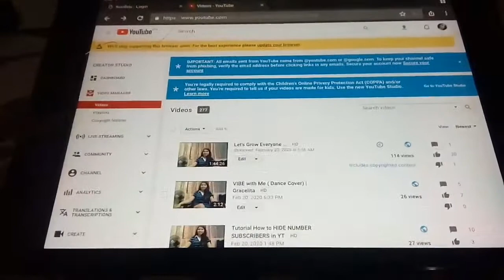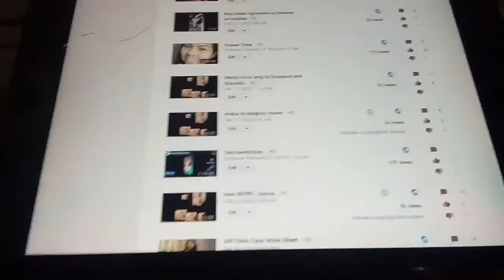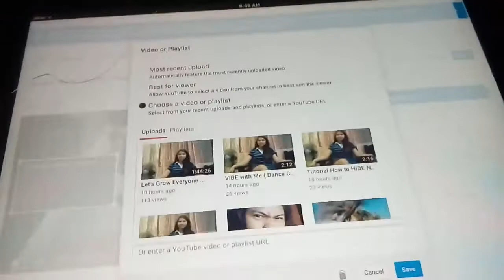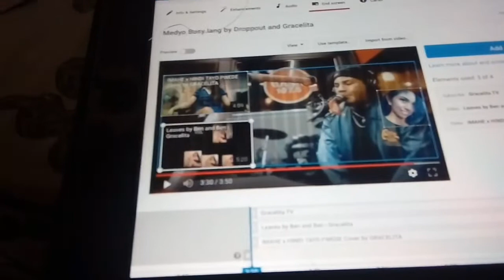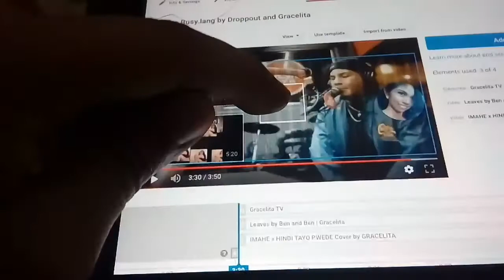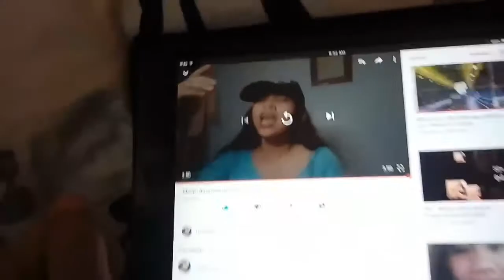Tutorial How to END SCREEN in YT